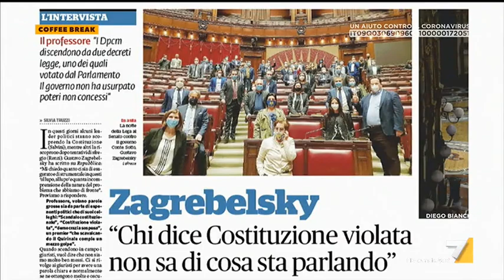Fase 2, Sergio Cofferati: "L'interesse politico cancella le ragioni del Paese"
Fase 2, Sergio Cofferati: "Situazione inquietante, atteggiamenti irresponsabili: si continua a parlare della ripartenza, senza parlare del come. Siamo nel mezzo di una bufera, non si potrà tornare come prima. L'interesse politico cancella le ragioni del Paese. Bisogna coinvolgere le persone, ma non si può sentire forze politiche, parti integranti del governo, che si lamentano di quello che fa il governo. Decidano loro"